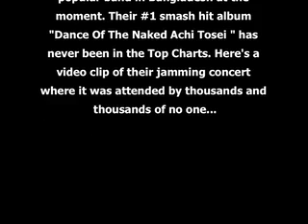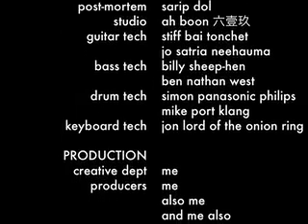Carnival The Cardigan Cover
Ugly Beau once upon a time